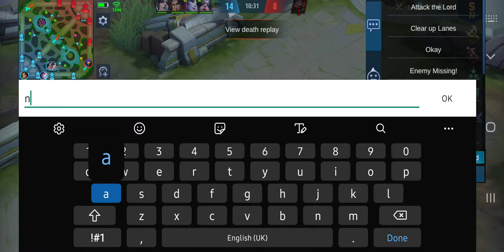ML: 20.July.2020 (The Mage Party)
4 Mage then 1 tank!